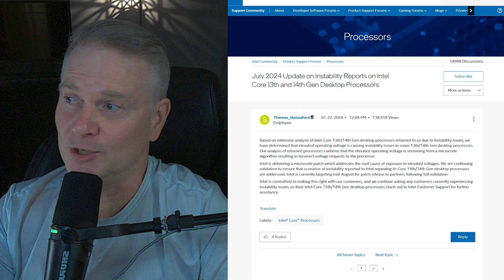Intel 13th & 14th Gen Crashing Fix (Microcode Patch)